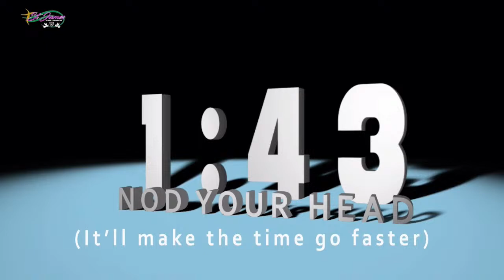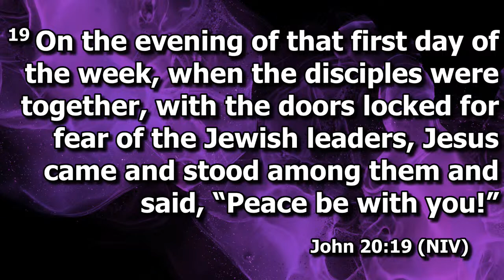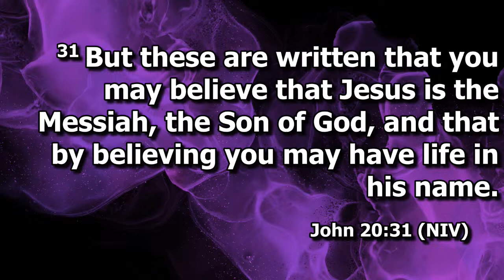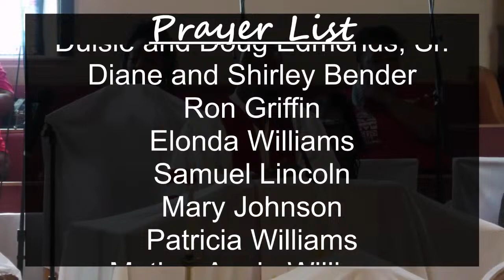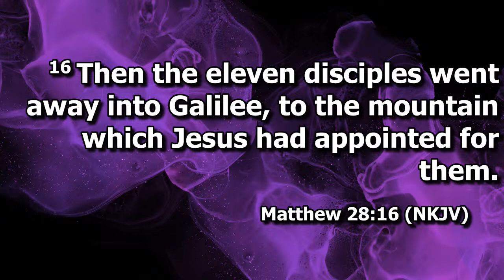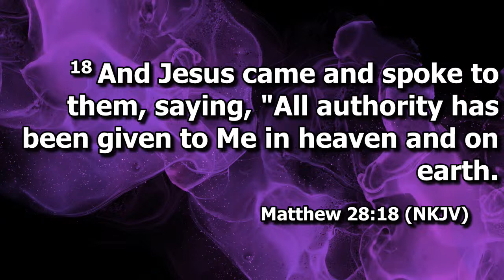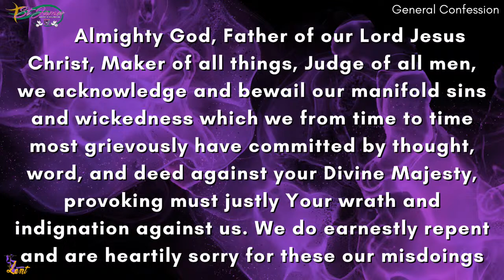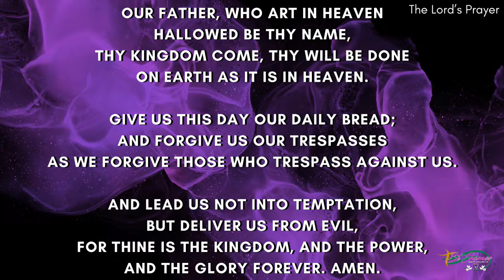Now that you have worshipped Him it's time to obey Him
Join us in-person or online for our Sunday Worship Services at 10am. St James AME Titusville "Building God's Kingdom, One Soul at a Time!"

Ways you can Worship Through Giving:
1. In Person

Thank you for your continued support of our ministry.

* All content used in this video is licensed. This video does not infringe anyone's copyright. We fully comply with any and all third-party licenses relating to the Content of this post. Documentation will be provided upon request*